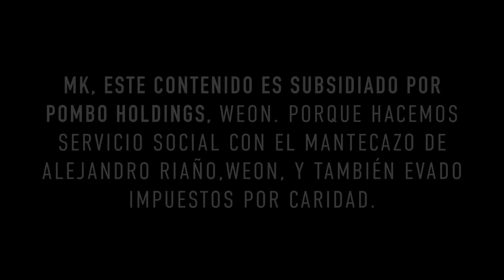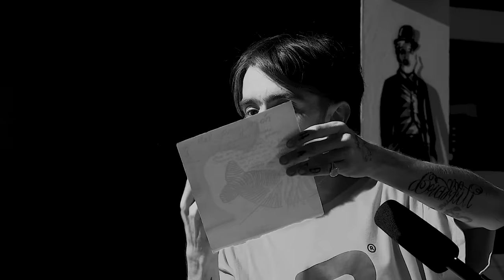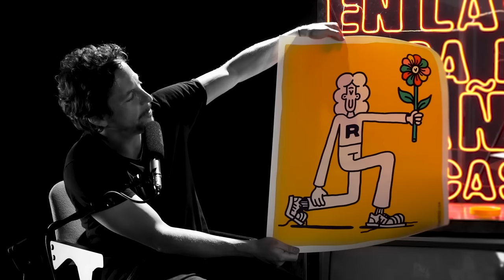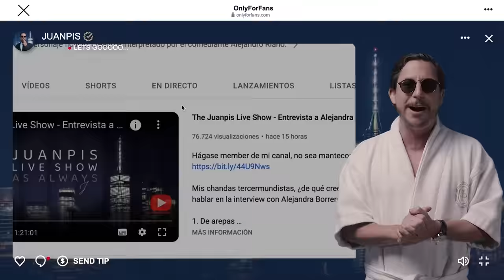Crear con libertad | Rendo, artista | En la casa de Riaño Podcast Temp 01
"*ESTE CONTENIDO ESTÁ SUBSIDIADO POR JUANPIS GONZÁLEZ. ESTO ES LO QUE EL MANTECO DE ALEJANDRO RIAÑO TIENE POR DECIRLES:

Rendo creció en un hogar que lo incentivaba a él y a sus hermanas a explorar, por eso mucho de lo que hace está influenciado por el espíritu de la libertad. En esta conversación habló sobre las pausas y la apreciación de lo cotidiano como el motor de la inspiración para grandes obras."